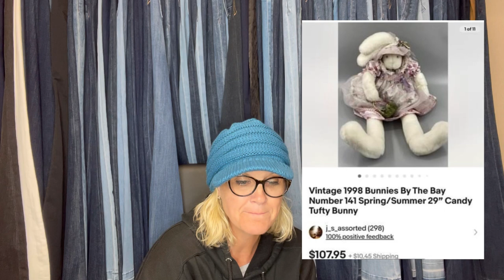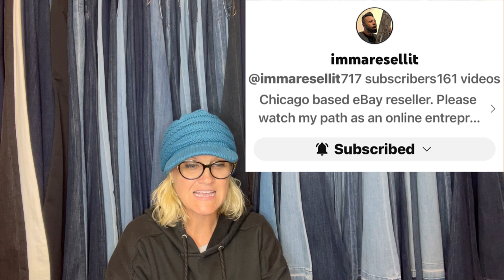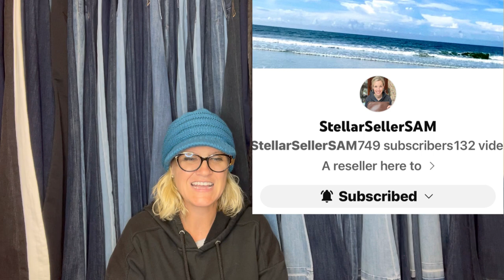Everyone Missed this BIG MONEY BOLO at the End of the Sale Featured Members Share Big Money BOLOs